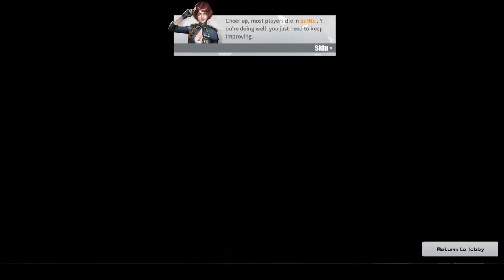Sabotage Gaming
lagers